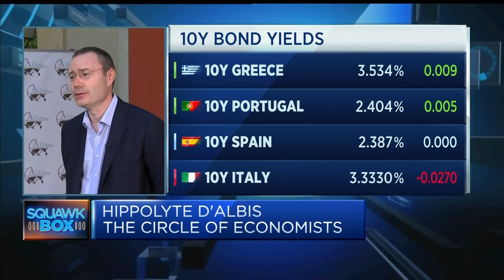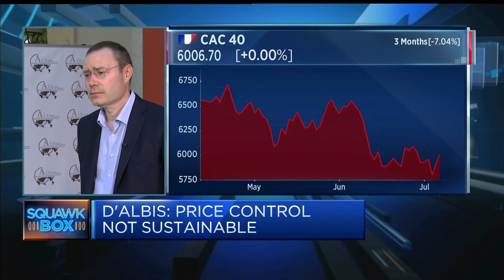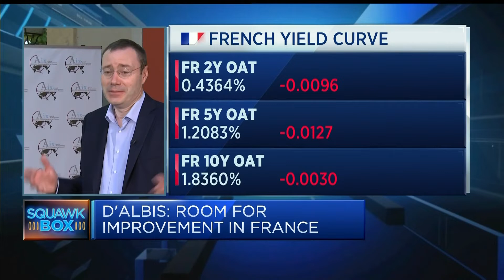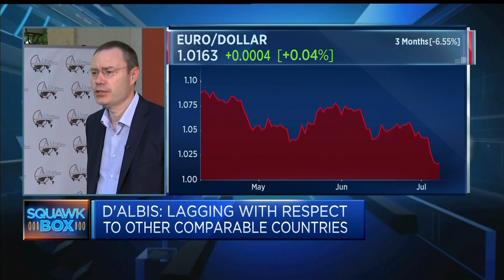Government intervention lowered inflation in France, argues economist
Hippolyte d'Albis, co-president of The Circle of Economists, gives his take on the inflation picture around the world, and what role governments should play in mitigating its effects.